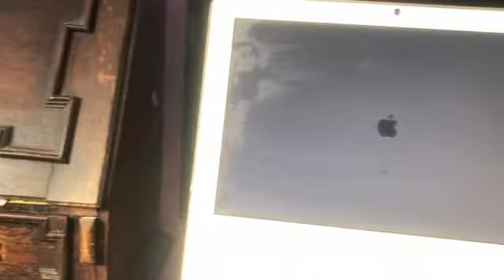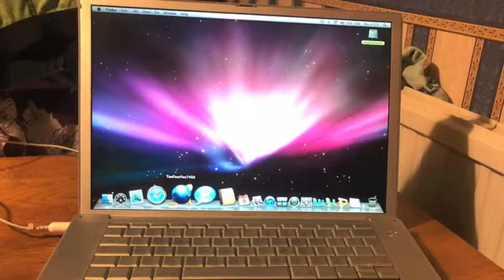Nitrogene 6 by Cytok-9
My latest tune, with some JM Jarre inspiration. The video has all sorts of random stuff in it. Places I have been in recent years, including Rhodes, Tenerife and Rome. Also a few trains from the UK and Italy. You'll also see some bricklaying and swimming (i did say it was rather random) :-)